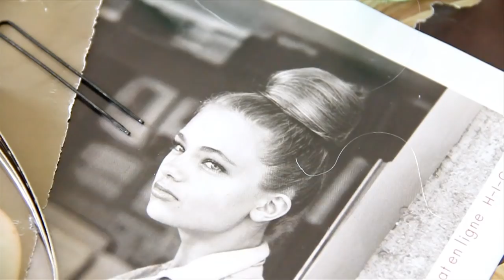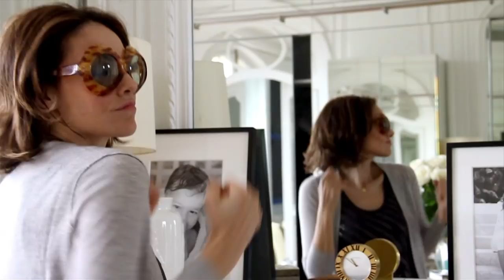Coleta 'chic' : Adriana Abascal Blog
Coleta chic: Como hacernos una coleta elegante o chic mas perfecta o mas despeinada? Una coleta estilo Boho con mucho volumen.